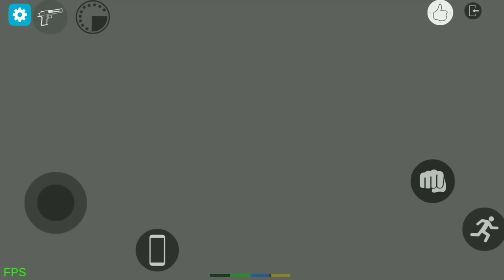വന്നു😍I Found Secret Tiger GTA India Indian Bikes and Cars Driving 3d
I found secret Tiger Indian bikes and cars driving 3d gta india Malayalam Indian bikes and cars driving 3d Malayalam Indian bikes Malayalam secret found Indian bikes Malayalam Indian bikes driving 3d